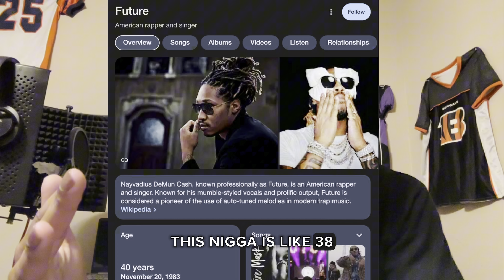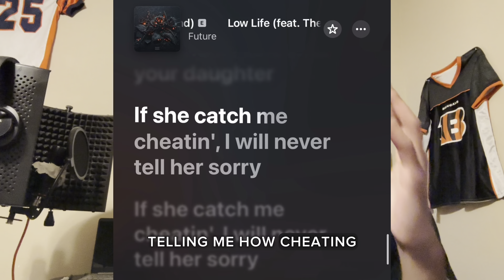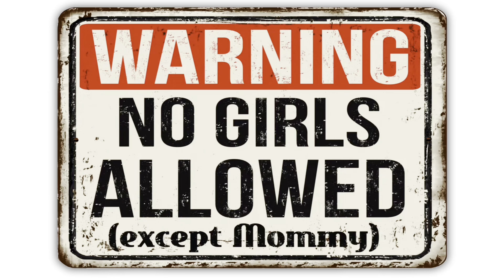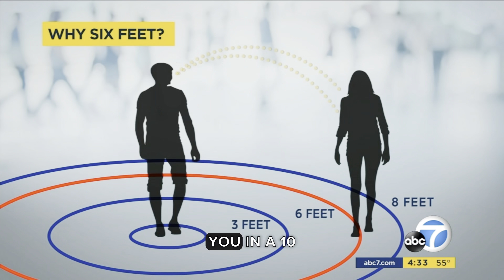WATCH THIS VIDEO IF YOU WANT TO CHEAT ON YOUR GIRLFRINED!!!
If you're watching this video, you're definitely 100% fried. But I can save you :) embark on this journey with me to learn about the wrongs of cheating on your significant other and becoming a better man for the future. I shall guide you to the light and use my extraterrestrial hidden powers to sway you towards the right decision.

New Upload coming within the next day(1/5/24) or two (1/6/24)

Also, yes I know my countdown day is incorrect, zip up the lips, get off your knees and keep it pushing pipsqueak!

Love y'all, be great!